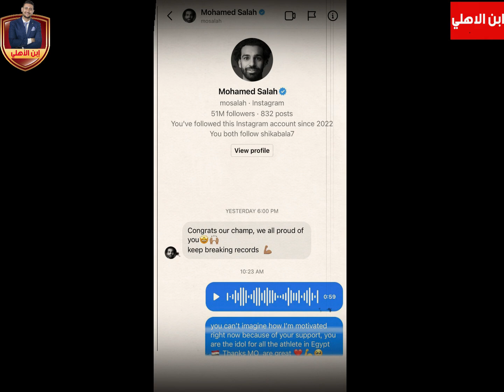أبطال مصر بسنت حميدة و على زين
متنساش تشترك في القناة و تفعل الجرس